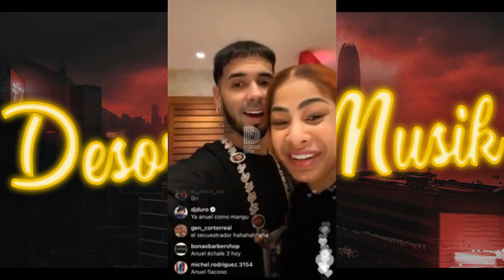Anuel y Yailin Reaccionan a las fotos de Karol G en un Live de Instagram (Live Completo) 2022